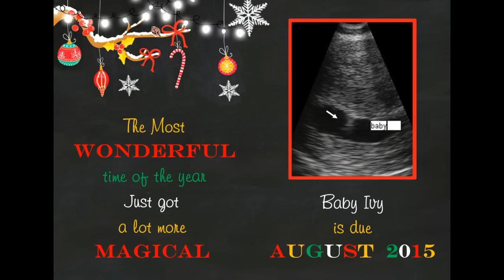SHE DOES WHAT SHE WANTS! (12/20/15 - Day 91)